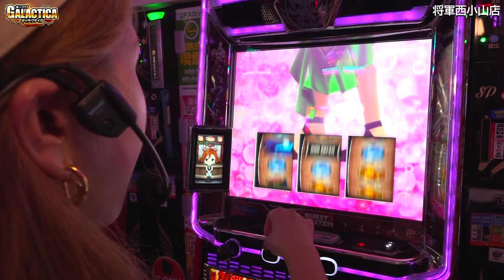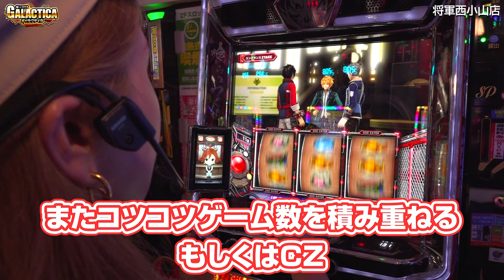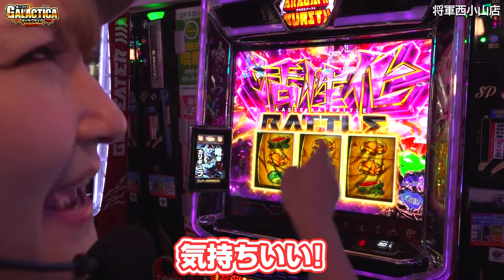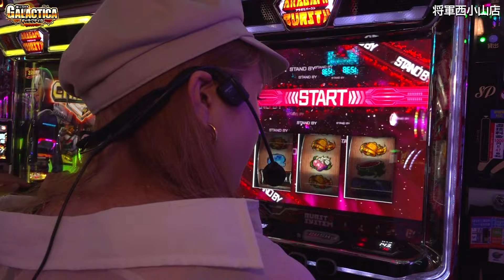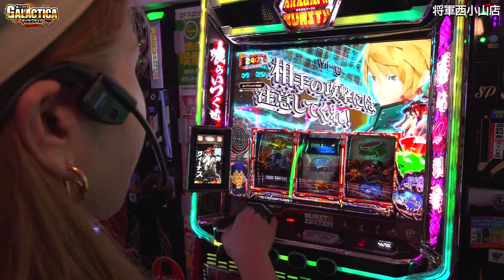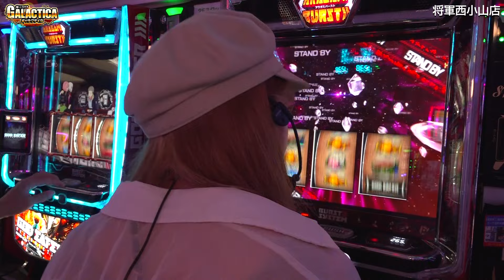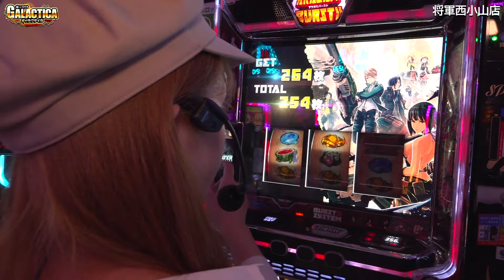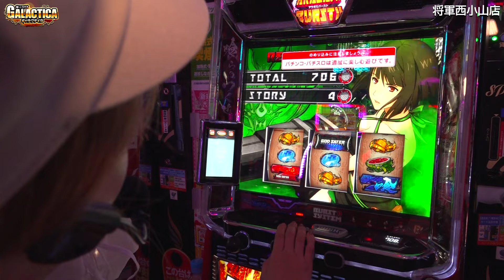【スマスロ ゴッドイーター】一発目のSTでいきなり金トロフィー出現! 気付けばシマは全台系の雰囲気! 桜キュインが神告知モードで鳴らしまくる!!「ギャラクティカ～第192回～」[パチスロ][スロット]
年間収支マイナスミリオンが目前に迫り、
目標は激FG(差枚プラス)とやや弱気の桜キュイン。
しかし、スマスロ ゴッドイーターに着席すると、
シマが全台系の雰囲気に!!
激FG達成は楽々クリア!?

00:00 オープニング
01:17 前半戦スタート
25:05 中間報告
26:11 後半戦スタート
40:09 収支発表＆最終報告

※ギャラクティカとは？
そのホールでもっとも差枚（差玉）がプラスになれば「神FG」達成！　店内にいるお客さん全てがライバルとなるぞ。
果たして誰よりも“キモチイイ”実戦を見せることができるのか!?

※FGとは？
「FEEL GOOD」の略。パチンコ・パチスロを打っていてキモチイイ状態になることの総称。
神FG　…店内でもっとも差枚（差玉）がプラスになっている状態
鬼FG　…自分がいる機種・シマの中でもっとも差枚（差玉）がプラスになっている状態
激FG　…当日の自分自身の差枚（差玉）がプラスになっている状態

[新番組]【P北斗の拳 強敵LT】必見! マンション久保田がパチンコ旅打ち!!「マンション久保田のぱちんこ漫遊記～第1回・前編～」

【ミスタージャグラー】ミスターの中押しは一枚役が絡み奥深い! ピエロ待ちでガコッ!!「るり嬢のスロジョ日記～第212話～」

【スマスロ ヴァルヴレイヴ】設定6は間違いない!? 梅屋シンが確信するほど設定判別に不安なし! 限りなく金色に近い赤背景!「俺が打とう、お前と俺の金で!!～第25回～」

【スマスロ北斗の拳】激アツ3連チャン! 1日3回も無想転生チャンス入れた結果!!「こはるのもっと!萌えセン～第93話～」

【マイジャグラー5】最低から最高へ! 怒涛の連チャンがBIG間1000ハマリから始まるッ!!「るり嬢のスロジョ日記～第211話～」

[新番組]【P北斗の拳 強敵LT】プチュン! マンション久保田がLT入れました!!「マンション久保田のぱちんこ漫遊記～第1話・中編～」

【スマスロモンキーターン】モンキーは勝てます? 窪田サキが爆裂上乗せしつつ、設定判別も頑張った結果「今日出す！リベンジャーズ～第31回～」

【ジャグラー】最高の判断を! 連チャンと設定判別とヤメどきはREG確率次第!!「るり嬢のスロジョ日記～第213話～」

【スマスロ ヴァルヴレイヴ】設定6の2台打ち!? 梅屋シンがついにコンプリートの大チャンスに味わう、ヴヴヴの天国と地獄 「俺が打とう、お前と俺の金で!!～第24回～」

[新番組]【P北斗の拳 強敵LT】マンション久保田の健康が一番大事! パチンコ旅打ち祈願!!「マンション久保田のぱちんこ漫遊記～第1話・後編～」

【スマスロ聖闘士星矢】切り札はフリーズ! 河原みのりが上位AT(覚醒聖闘士RUSH)目指して銅トロフィーで不屈開放まで全ツッパ!「今日出す！リベンジャーズ～第33回～」

【沖ドキゴールド】天国まで全ツッパ! 2000G跨ぎを狙いREG連地獄から天国へ!!「女優･佐藤雅美の目指せ! イイ女～第127話～」

【ジャグラー】ミスタージャグラーは中押しが超楽しめる! 激アツの小役はずれ＆ピエロ重複!!「るり嬢のスロジョ日記～第209話～」

【パチンコまどマギ3(まどかマギカ3)】ビワコの波読みが炸裂!?  ラッキートリガー入りまくりで期待値3万発オーバー!?「ビワコの10万円チャレンジ～第7回～」

【スマスロ ゴッドイーター】河原みのりが大暴れ! 4桁上乗せを含む大量上乗せの嵐!! 上位ST「漆黒の捕喰者」にもブチこみ自身最高出玉を更新!?「ギャラクティカ～第191回～」